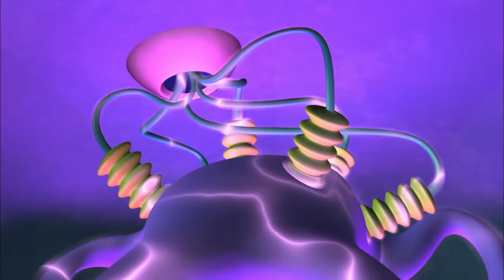Say What You Mean | Season 1, Episode 23 | Numberjacks FULL Episode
In this episode, the Problem Blob sticks on two walls and a cube-shaped bush.